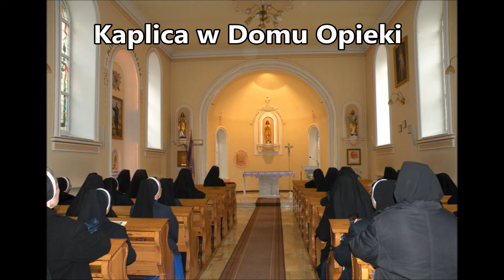Asystentki Rodzin Edmundowych w Leśnicy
Federacyjne  spotkanie w Leśnicy Opolskiej  Sióstr Asystentek odpowiedzialnych za prowadzenie Rodziny  Błogosławionego Edmunda Bojanowskiego w Zgromadzeniach Sióstr Służebniczek NMP NP Śląskich i Starowiejskich.